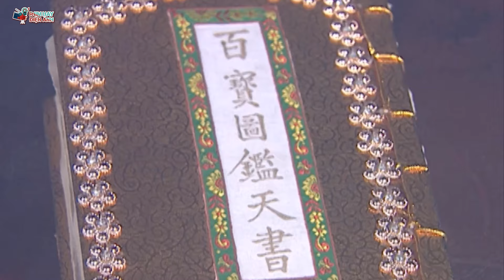TỀ THIÊN ĐẠI THÁNH - TẬP 11 | PHIM CỔ TRANG TRUNG QUỐC HAY NHẤT LỒNG TIẾNG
Phim Tình Cảm Việt Nam Hay